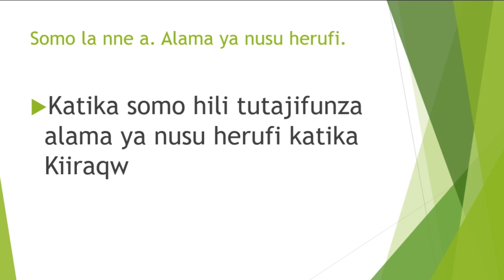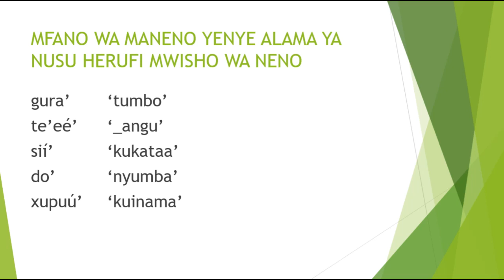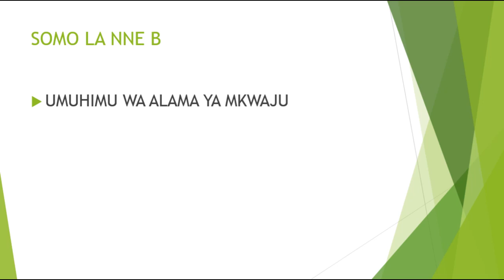somo la nne a